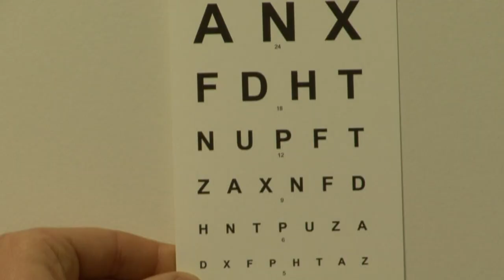Three Rivers Medical Centre - Dr Simon Spenceley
Dr Simon Spenceley - Three Rivers Medical Studied medicine at University of Birmingham Medical School (UK), graduating in 1986, and completing his DRCOG (UK) in 1990, his MRCGP (UK) in 2004 and his FRNZCGP in 2011. Simon  worked for 13 years as a GP principal (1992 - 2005) in Dordon, North Warwickshire (UK)  before emigrating from the UK and starting at KMC May 2005.

Three Rivers Medical Centre
75 Customhouse Street, Gisborne, New Zealand

It all began in 1979 when Dr Brian Gibson began a solo practice in the shopping centre on Delatour Road, next to a fish and chip shop. He joined with three other doctors to move into Kaiti Medical Centre which pharmacist David Moore built in 1982. The practice kept growing with more and more people enrolling, more doctors employed, and expansions to the building. Eventually, 30 years after it began, it was time to expand.

Around the same time the Ministry of Health said it wanted more of New Zealand’s healthcare done at the primary care level, so the management team at Kaiti Medical Centre built a modern, integrated, purpose-built medical centre in the heart of Gisborne. With the move, Kaiti Medical Centre became Three Rivers Medical.